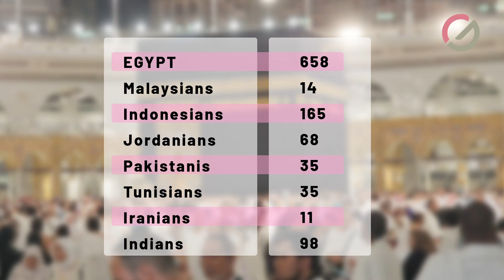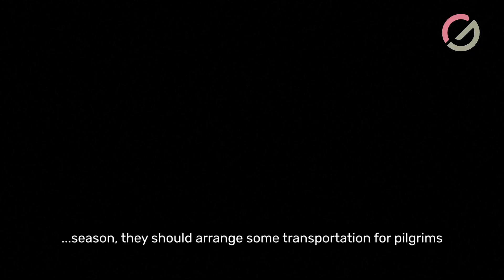More than 1000 people died during HAJJ 2024